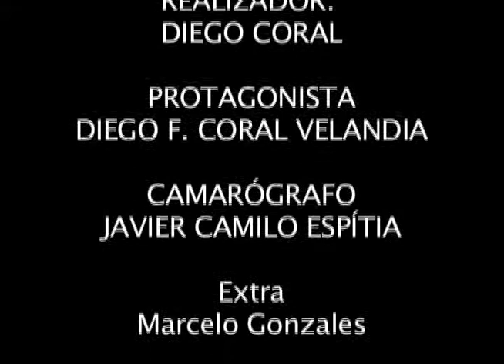Filminuto U central